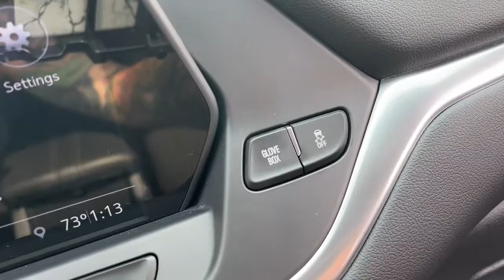2020 Chevrolet Blazer Davison, Flint Grand Blanc, Lapeer, Burton 6-29654AL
Summit White Used 2020 Chevrolet Blazer available in 800 N. State Rd., Davison, Michigan at Hank Graff Chevrolet. Servicing the Davison, Flint, Grand Blanc, Lapeer, Burton, MI area.

2020 Chevrolet Blazer LT - Stock#: 6-29654AL - VIN#: 3GNKBHR4XLS681909

800 N. State Rd

backup camera bluetooth Blazer LT 4D Sport Utility 2.0L Turbocharged 9-Speed Automatic AWD Summit White Jet Black Cloth 1st & 2nd Row All-Weather Floor Liners (LPO) Black Roof Rails Convenience & Driver Confidence Package Floor Liner Package (LPO) Heated Driver & Front Passenger Seats Inside Rear-View Auto-Dimming Mirror Integrated Cargo Liner (LPO) Lane Change Alert w/Side Blind Zone Alert Outside Heated Power-Adjustable Body-Color Mirrors Preferred Equipment Group 2LT Rear Cross Traffic Alert Rear Park Assist w/Audible Warning Rear Power Programmable Liftgate Remote Start Universal Home Remote.brbrOdometer is 7871 miles below market average!brbrAWD 9-Speed Automatic 2.0L TurbochargedbrbrAwards:br  * JD Power Automotive Performance Execution and Layout (APEAL) Study